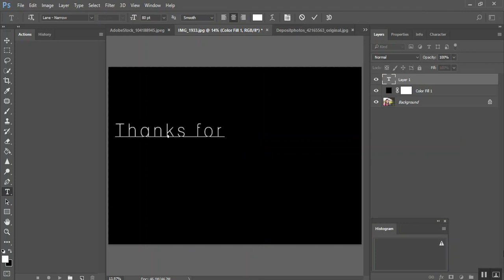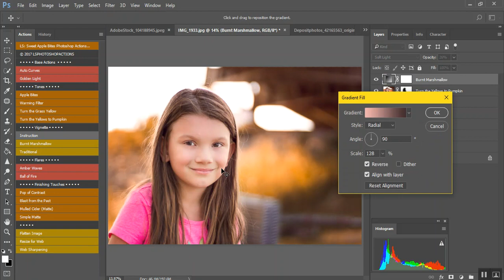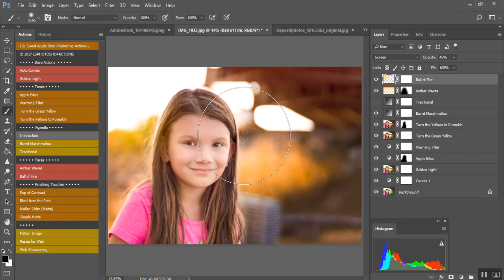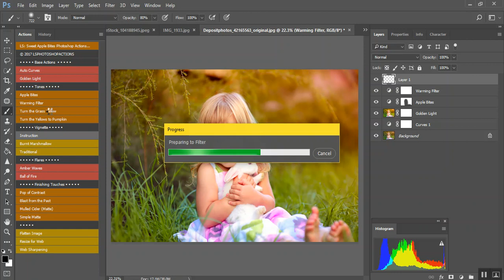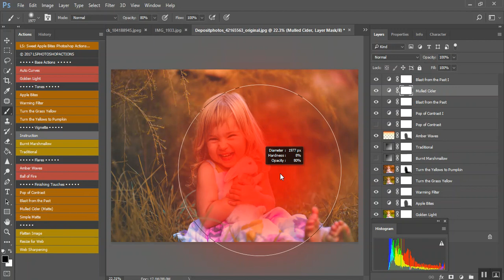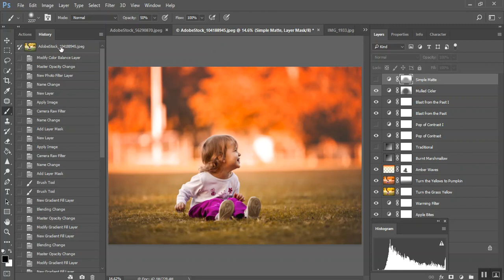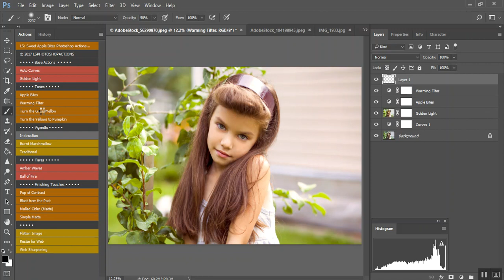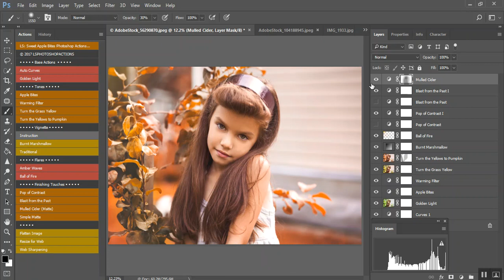Sweet Apple Bites - Fall Photoshop Actions - Preview